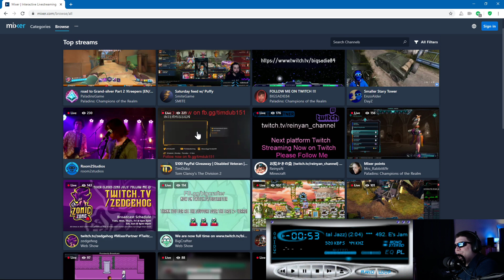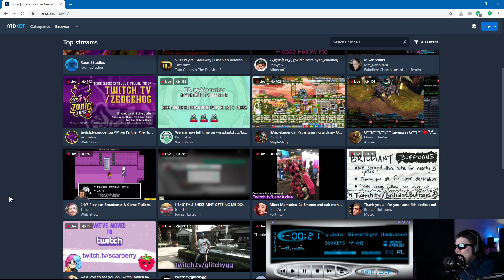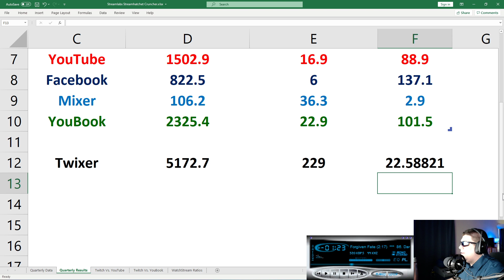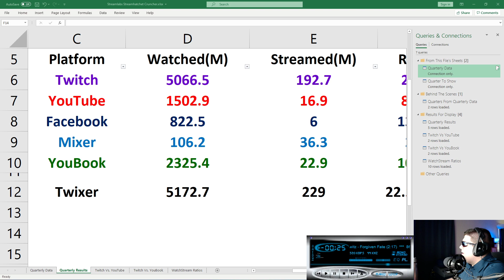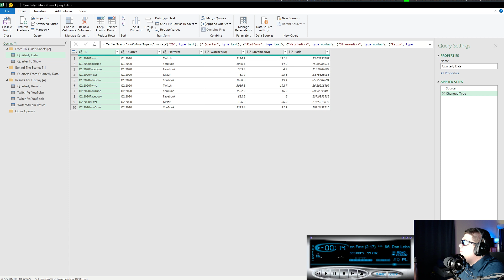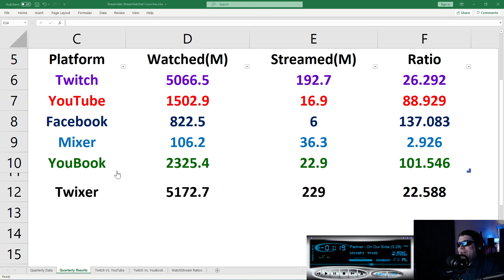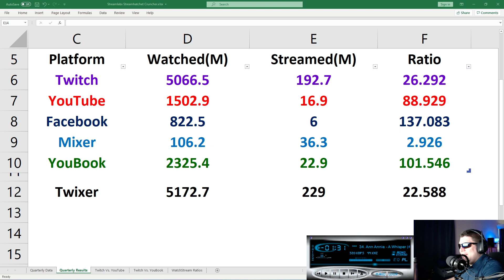I Wonder Where The Mixer Streamers Are Going... :o)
Warning - Do not make this into a drinking game.  🙂

Alternate title - "Twitch Twitch Twitch Twitch Twitch Twitch Twitch Twitch Twitch Twitch Twitch..."

Jokes aside - this stuff has consequences.  😕